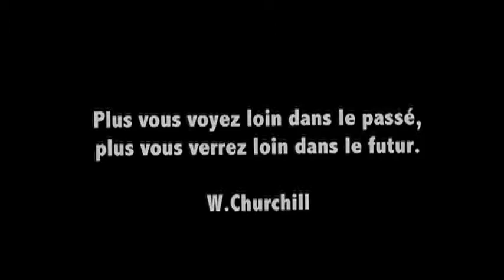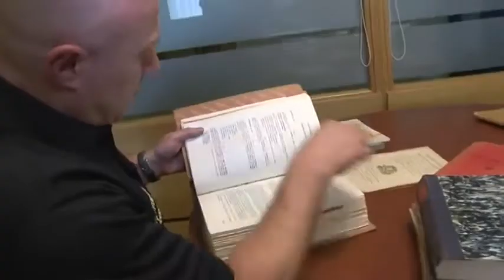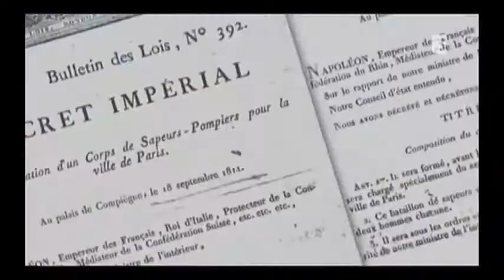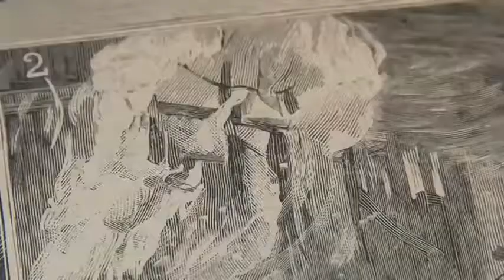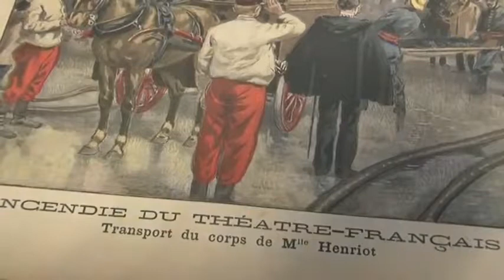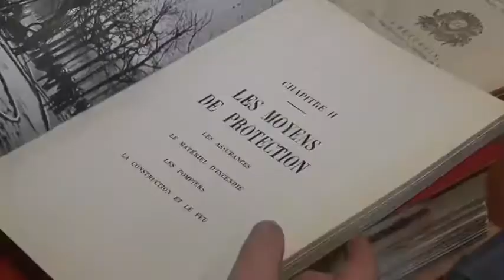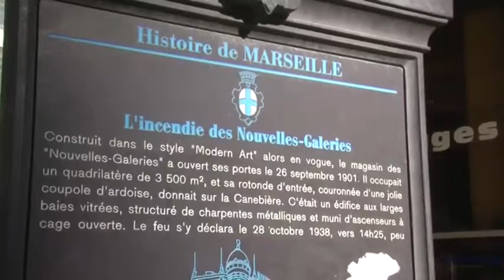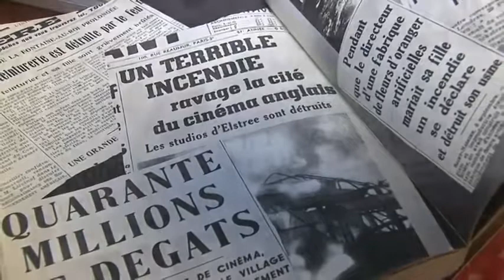Les grands feux de l'histoire et leurs conséquences réglementaires.